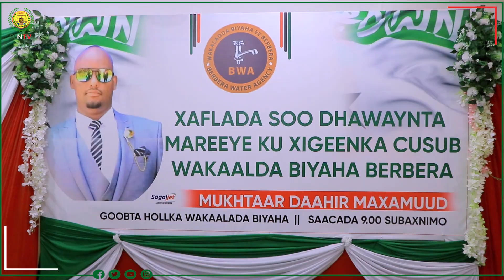Maareeye ku-xigeenka cusub ee wakaalada biyaha ee Berbera ayaa maanta xilkii si rsamiya ula wareegay